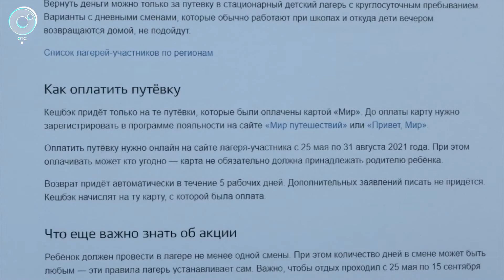Приятный бонус после отдыха. Как оформить кешбэк за отдых детей в летнем лагере?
Кешбэк 50%. Именно столько можно вернуть за отдых детей в лагере. Такая программа поддержки семей - главное новшество этого сезона. На сегодня возвратом воспользовались уже 1,5 тысячи родителей.